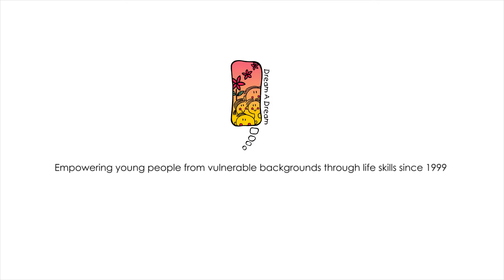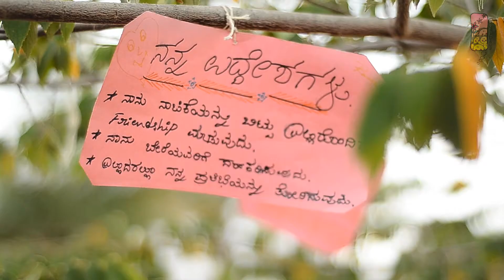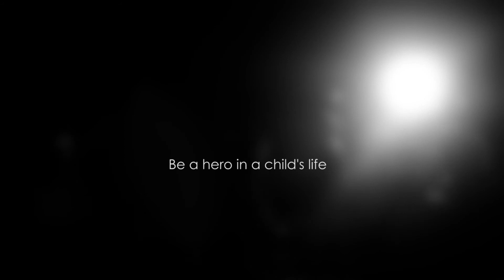Dream A Dream - Volunteer Engagement Video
There are thousands of underprivileged children ready to take on the world with just a little help and guidance. Dream a dream provides this support beautifully. Watch this video to see what all their amazing volunteers get to give and vice versa.